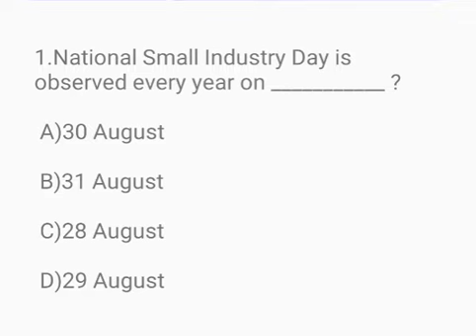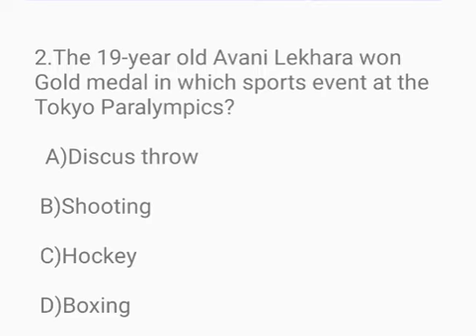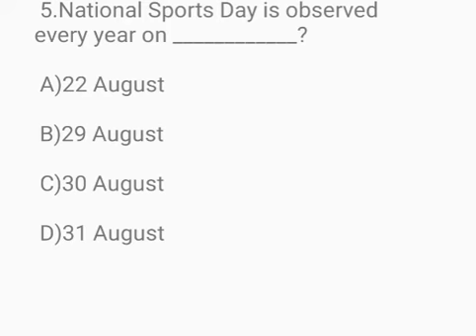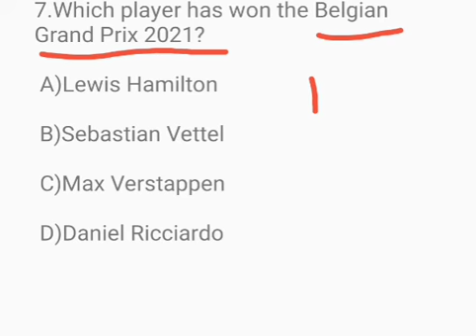31 AUG | Daily Current Affairs - India & World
DDC7x : Daily Current Affairs